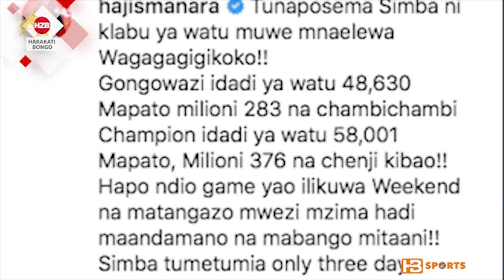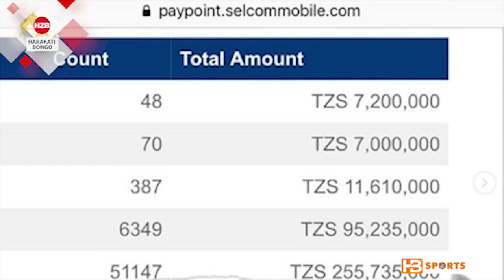Haji manara awavaa Yanga Wagagagigikoko, Gongowazi hatufanyi maandamano sisi